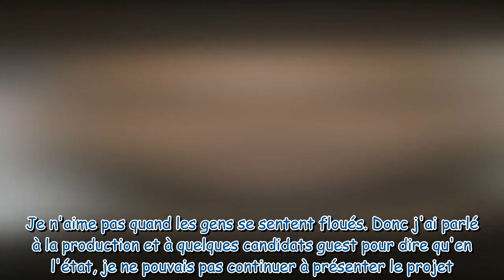EXCLU Xavier Delarue "profondément déçu" par la production de Secret Story : ses révélations 17 ans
EXCLU Xavier Delarue "profondément déçu" par la production de Secret Story : ses révélations 17 ans plus tard